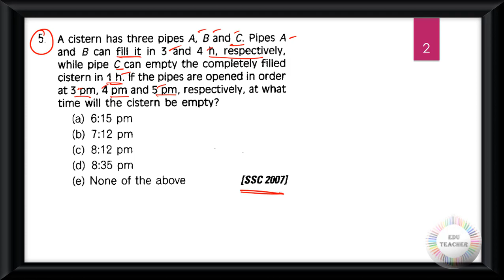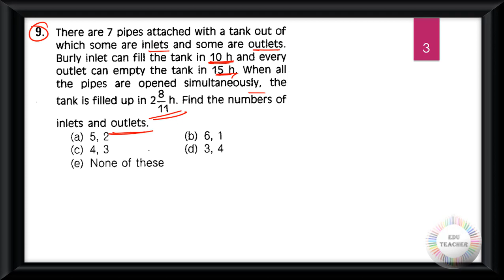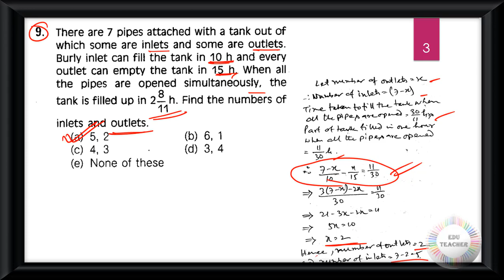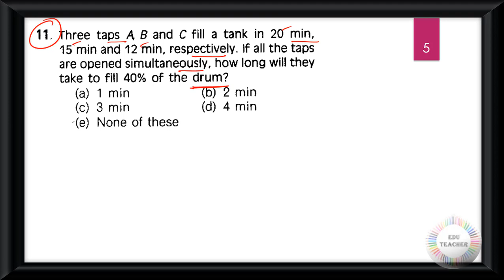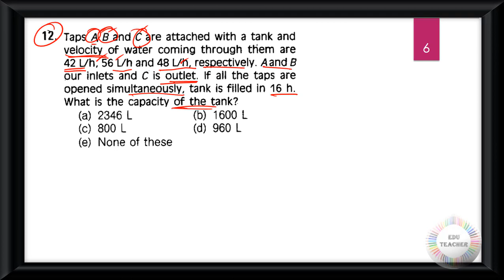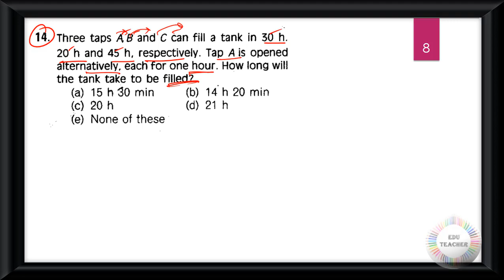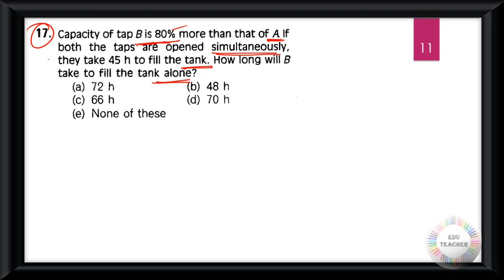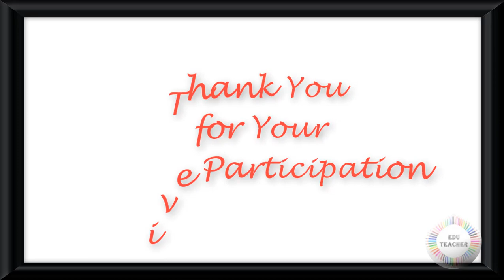গণিত নল ও চৌবাচ্চা সম্ভাব্য প্রশ্নোত্তর উচ্চতর স্তর সরাসরি আলোচনা By EduTeacher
Group D
MATH
WBTET
WBTET Math Pedagogy Selective Question For Bengali Medium
WBTET P1
WBTET PAPER 1 Combo Pack All Subject